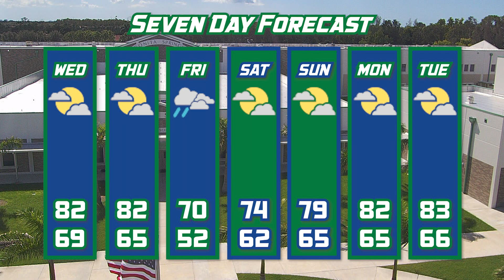BBN News February 7th